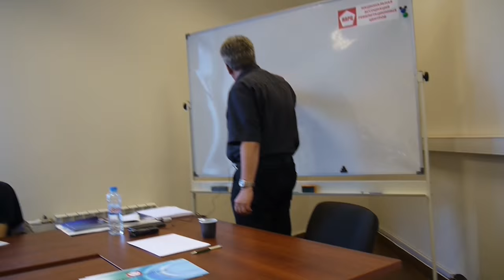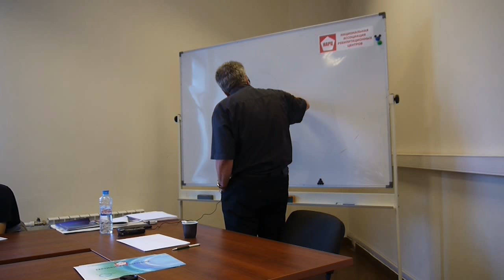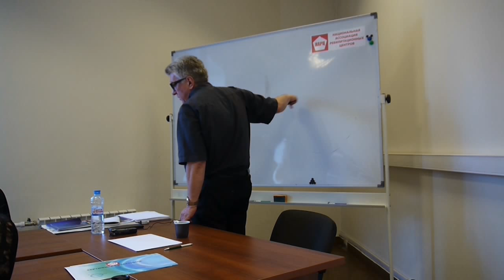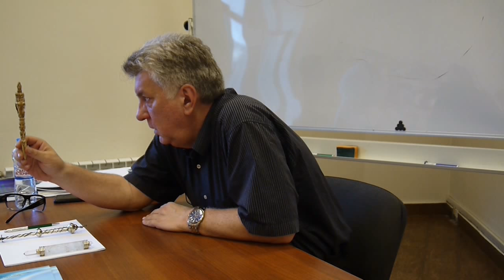Мечта о волшебной палочке — феномен детского всемогущества Шандора Ференци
В новом видео врач-психотерапевт Александр Данилин раскрывает психоаналитические корни мечты о волшебных предметах и их роль в становлении личности. «Феномен детского всемогущества» по Шандору Ференци и отголоски этого явления во взрослой жизни. Любимые игрушки и реальность игры. Инфантильный поиск «волшебной палочки». Что такое взросление? Альтернативы «волшебных палочек» в реальной жизни. Исцеление с помощью религиозных артефактов. Гьямзо (тибетский лечебный жезл) и Пхурба. Создание личного "волшебного" предмета, как способ самопомощи. Упражнение-медитация «изготовление волшебной палочки».